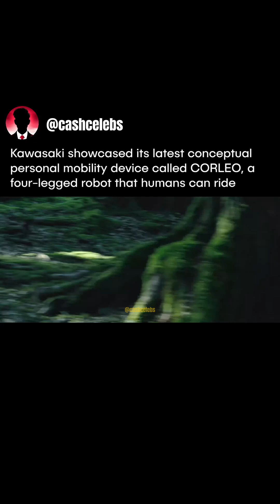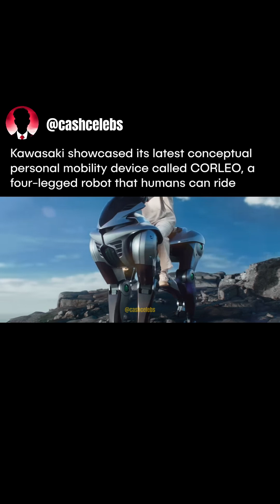Would You Ride This 4-Legged Robot?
Meet Corio, Kawasaki’s hydrogen-powered walking robot unveiled at the Osaka Kansai Expo. Designed for 2050, Corio tackles rough terrain with legs, not wheels—redefining how we think about mobility and transport.

More than just tech, it’s an experience. Would you ride one?